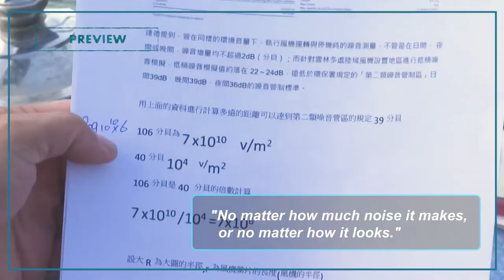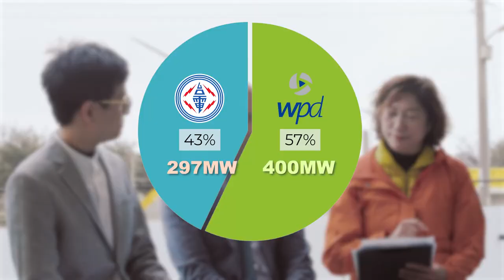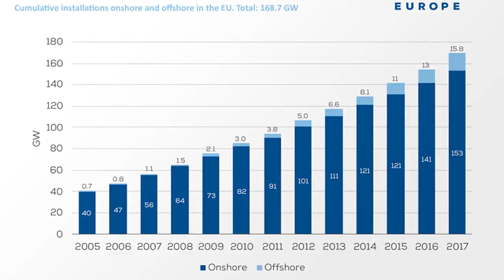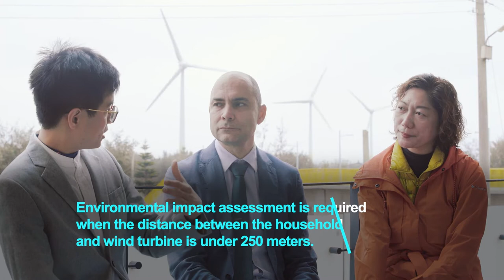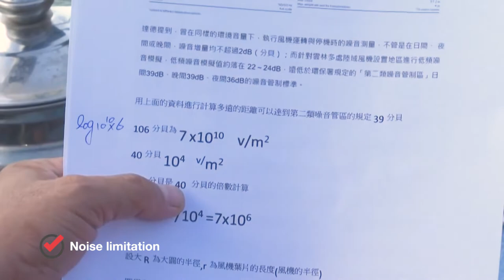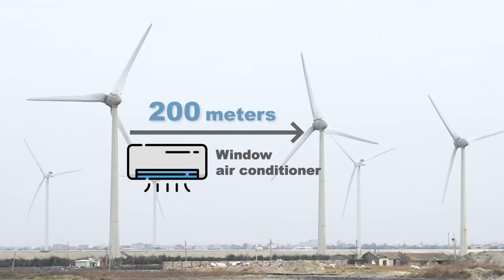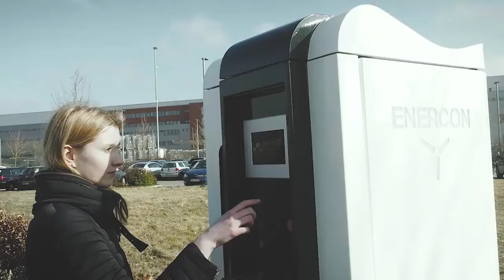Wind energy: onshore wind in Taiwan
Wind turbines may be changing our landscape. But our landscape will change a lot more if we don’t protect the climate.

Onshore wind has been in Taiwan since year 2000. In phase one, early wind turbine installations dot the western coastline of Taiwan where barely anyone lives. Now, entering phase 2, when they move slightly inland, we have seen projects advance more slowly, against more resistance, and at times halted.

What happened? With Bart Linssen, managing director of Enercon Taiwan, the largest wind turbine manufacturer from Germany in Taiwan and Joanne Lai, senior manager of public affairs department of WPD in Taiwan to provide their perspectives by answering some of the questions you might have in this unprecedented paradigm shift.